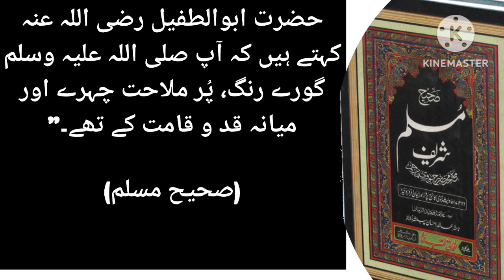حدیث پاک۔۔سیرت و صورت ۔۔صلی اللہ علیہ و آلہ وسلم /2